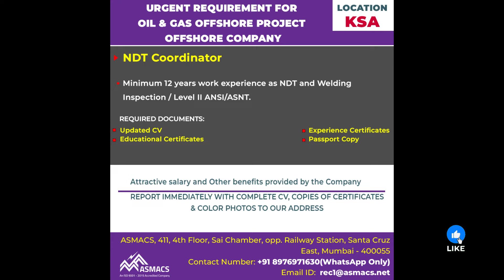Gulf Requirements on 27th May 2024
We are a leading Human Resources Management Consultancy & Placement company specialized in recruitment of personnel to Overseas Countries.